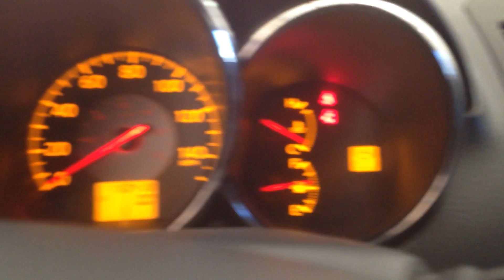CC1706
2006 ALTIMA 2.5 ENGINE